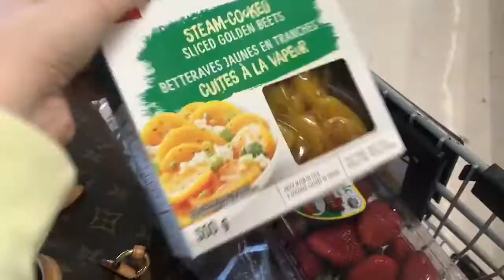WHAT I EAT IN A DAY // DAY 6 | Laura Lee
Hey everyone! I am collaborating with my friend Alyx from ALEXANDRIA HICKS and we are taking the next 7 days to the GM DIET on both our channels! At the end of the 7 days, we are going to tell you how much weight we lost :) :) This is very new to me but I am so excited to be doing this :) Go and watch Alyx's video and see how her day went!!

***Use code GOTTAHAVEIT for $10 your next box!***

Xox Laura-Lee